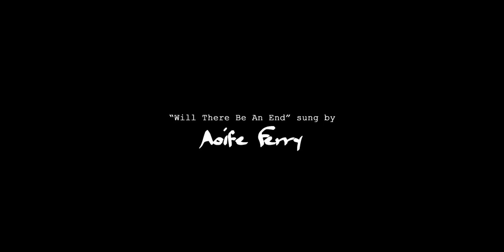Metal Gear Solid Philanthropy "Over Night Nation" - 6 (HD)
Part 6 of "Over Night nation" in true high definition.